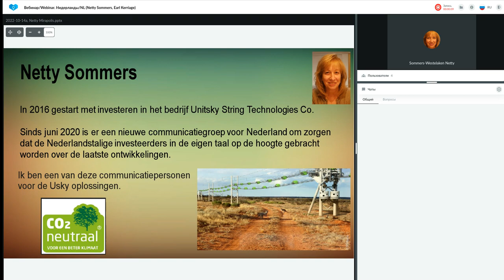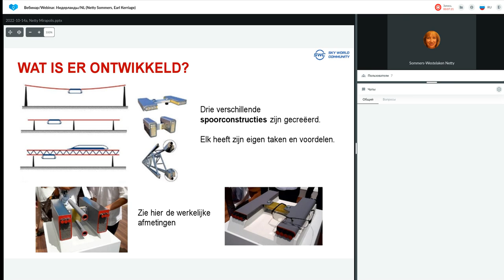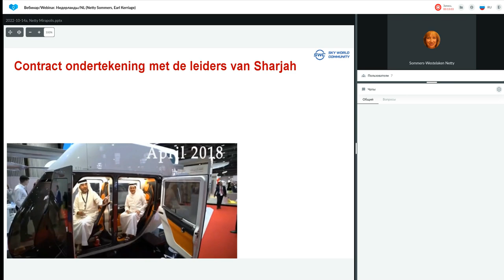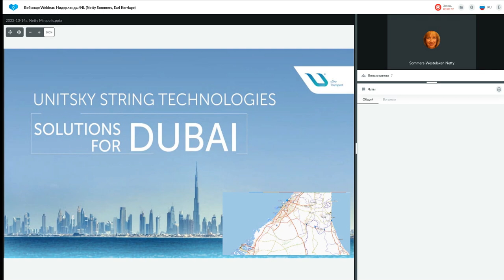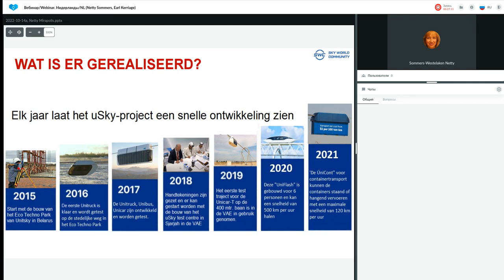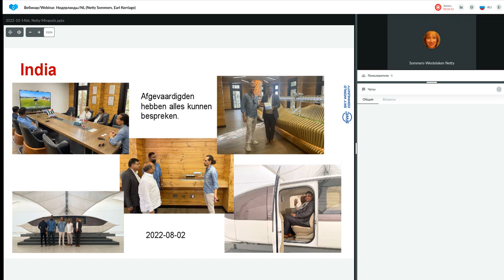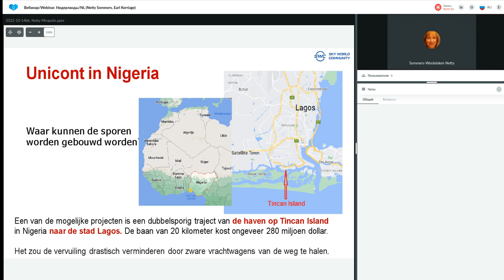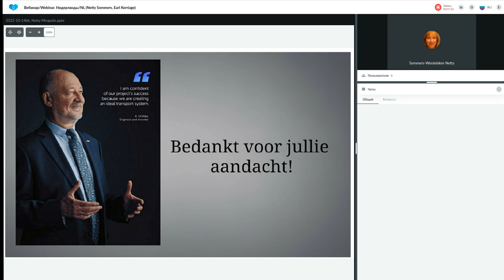Presentatie Technologie van 10.11.2022. Spreker: Netty Sommers